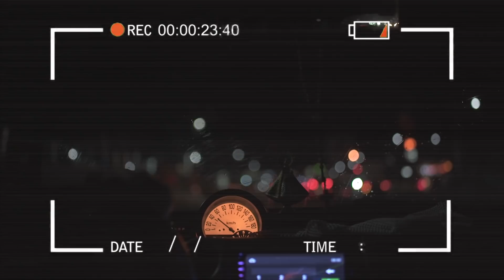TEAM PAYAMAN MINSANANG BASKETBALL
(para sa mga nag request eto na wag masyado mag expect raw vid lang hahaha) Papawis lang mga thols hehe.

~Outro Song Created by:
Miraie: